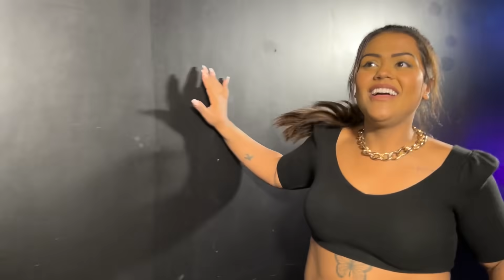ESCONDE ESCONDE NO PARQUE DE TRAMPOLIM, VALENDO 100 REAIS!!! (HIDE E SEEK)